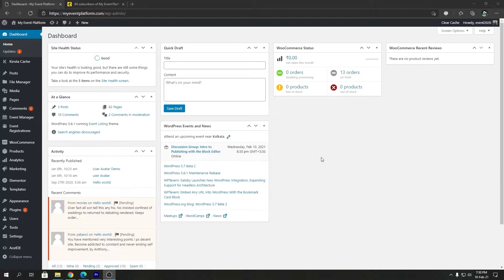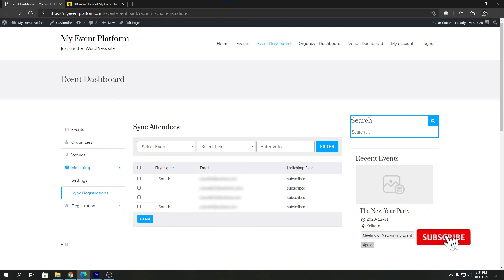How To Sync Event Registrations with Mailchimp Manually From Frontend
To Sync Data on the basis of Event from frontend?
In order to sync the data on the basis of the events, the author has to select Event-based selection in the Audience list type, while setting up the mail chimp on the event dashboard.

1. Go to Event Dashboard -click on- Mail Chimp click on- settings.
2. Click on the Event-based selection in the audience list type.
3. Go to Event dashboard click on- Events.
4. Select the event and expand it by clicking on the three lines.
5. In the MailChimp section, select the list that you want these event registrations to be synced in.
Note: By default, the sync for all the events will be disabled, hence the organizer needs to select the audience list for particular events from this section.
6. Similarly, select the list for all the events individually.
7. Now, these lists are saved for particular events.
Now depending upon your sync type, Auto or manual, the lists will be synced. In case if it’s auto, the registrations will be synced automatically either when the user is registered or on basis of Cron job, and if the settings are manual, you need to manually sync the attendees from the Event dashboard click on- Mail Chimp click on- Sync registrations
8. Check mail chimp account.
9. All the data will be synced.